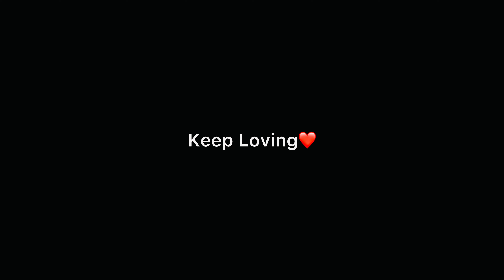Apne Mystery Boxes Agaye 😍🥳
🚩Jai Bajrangbali 🚩

|| Vlog ||